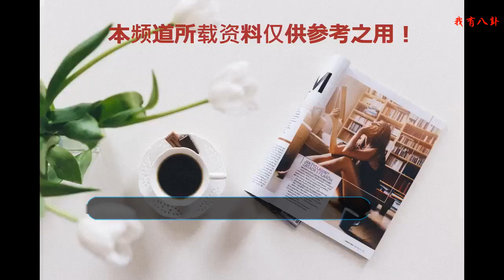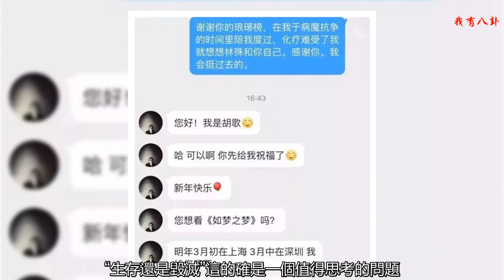與死神擦肩才有的領悟！“既然活下來，就要活得出彩”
在董卿主持的一檔叫做《朗讀者》的節目的第二季，以生命為主題的一期中，請來了胡歌——浴火重生的鳳凰。
    或許將我們老胡比作鳳凰不太恰當，那不妨就把老胡比作是一名“朗誦者”。憑借《仙劍奇俠傳》出道的胡歌并不是一帆風順，小伙伴們應該都知道他在經歷了一場車禍后才涅槃重生為我們熟知的胡歌。
    那場車禍中，胡歌的助手搶救無效身亡。節目中胡歌從自己的口中說出，提到此處的他常紅著眼眶，他的助手讓他更深刻的看清了生命的意義。或許是迎合節目的主題，但更真實的是這就是胡歌的切身體會。經年歷月之后胡歌不在將它藏于心中，他更勇于將這件事向人們說起，向人們講述生命的意義。于是有了一本叫做《幸福的拾荒者》的書。
    《哈姆雷特》是著名的四大悲劇之一，出自莎士比亞之手。在接受節目主持人董卿簡短的采訪過后開始進入正題，由胡歌朗誦《哈姆雷特》經典獨白。“生存還是毀滅”這的確是一個值得思考的問題。
    飽滿且充滿生命力的誦讀聲拋出了這個問題。此刻的胡歌似乎正處于車禍之后痛失助手的那段日子，他對生命充滿痛苦、疑惑，對死亡又很恐懼。站在生命的岔路口，我們何嘗不會像這樣疑惑，向左還是向右時常都是一個值得考慮的問題，更何況生存抑或毀滅。
    與死神擦肩而過的胡歌走出了這個死胡同！他在岔路口做出了選擇——繼續自己的生命，不僅要活下去，還要活得精彩。
    于是有了《瑯琊榜》種同樣是涅槃重生的梅長蘇。好似有人為胡歌塑造了一個角色，這個角色非胡歌不可——“既然你活了下來，就不能白白活著”，這是與死亡擦肩才有的領悟。
    還記得話劇《如夢之夢》中的五號病人嗎？生命的意義和價值在什么地方？為什么他要去承受這么多痛苦？
    人生有很多值得思考的問題，我們不妨放下驕縱去體會生命，放下孤傲一世的情節去扮演一位自己心中的“哈姆雷特”。